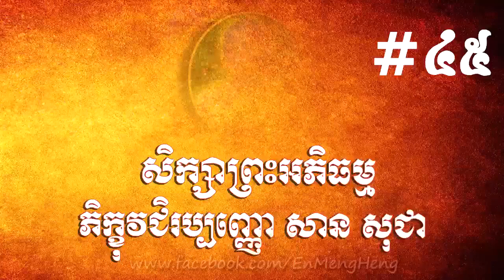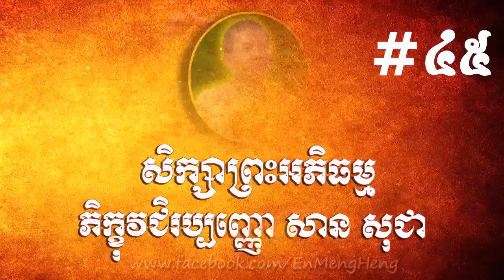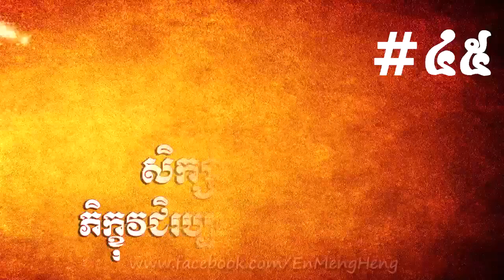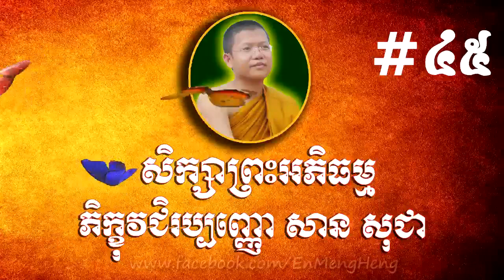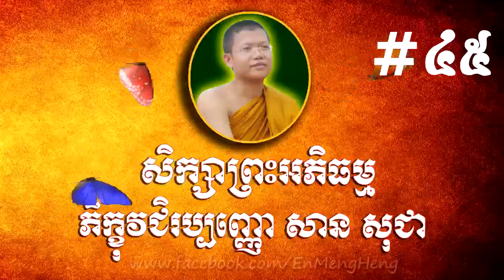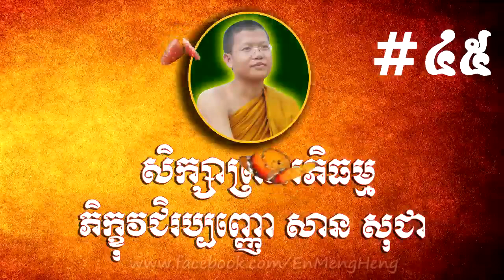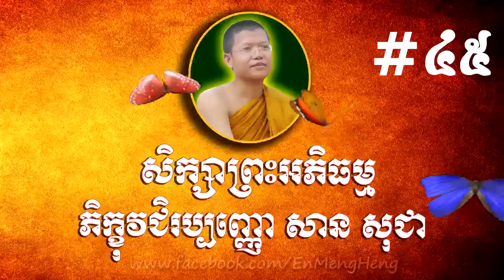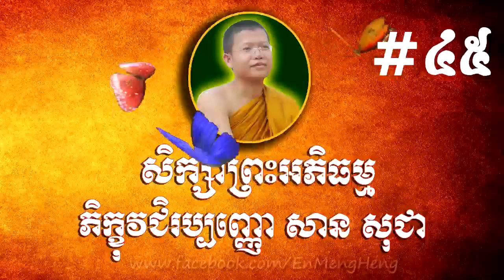San Sochea Abhidhamma #45